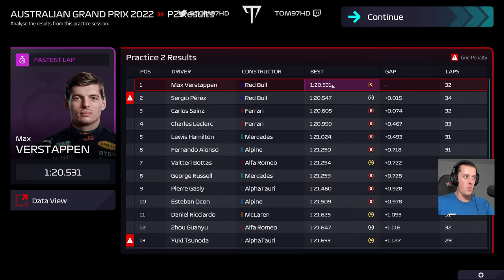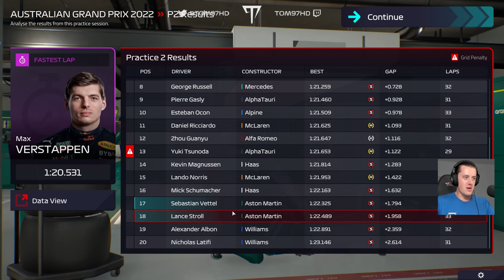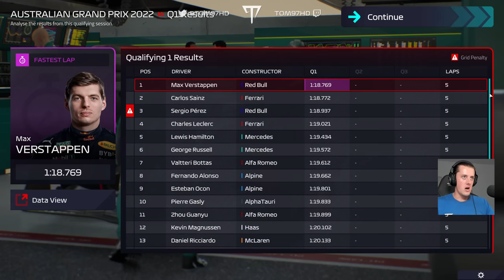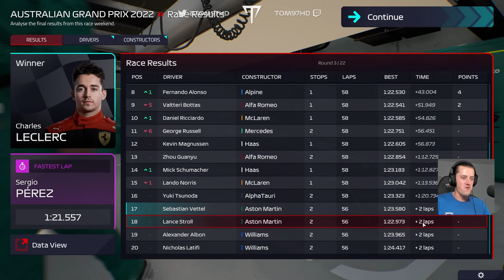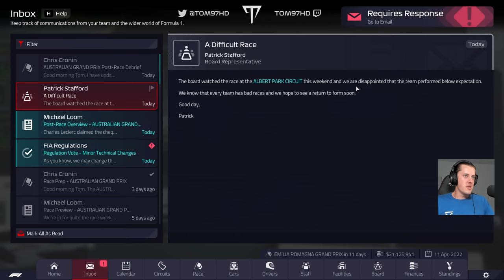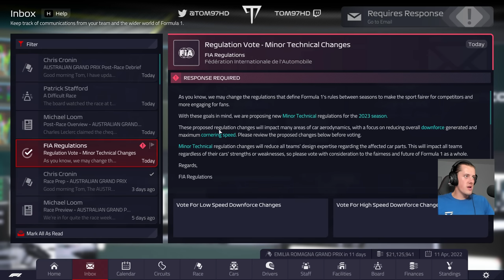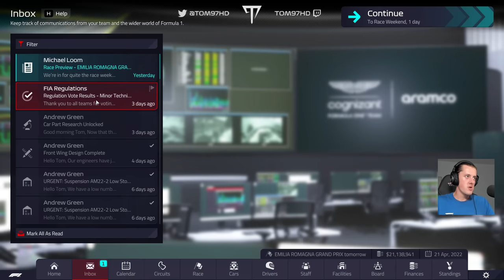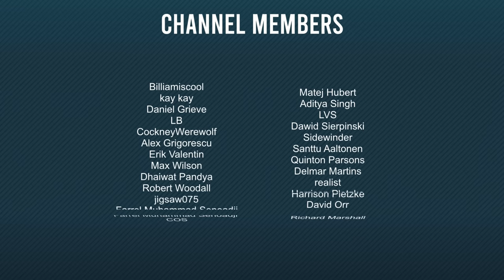PEREZ TAKES SEB OUT! WILLIAMS BLOW UP! F1 MANAGER 22 CAREER MODE Part 3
Round 3 of our F1 Manager 2022 Career Mode arrives down under in Australia, at the updated Albert Park as we look to try and get our first points of the season!